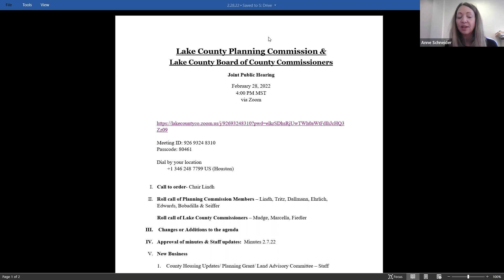Lake County CO 2-28-2022 Planning Commission Meeting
Lake County CO 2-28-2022 Planning Commission Meeting - tabled until 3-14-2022